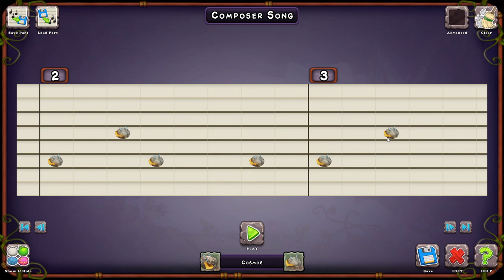So close to getting a werdo! (My Singing Monsters Episode 7)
I'm so close!